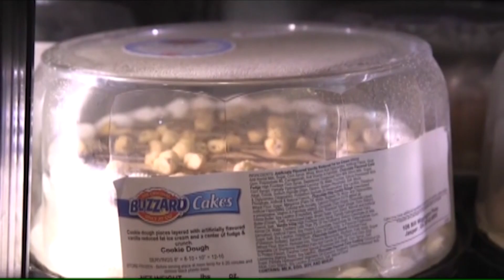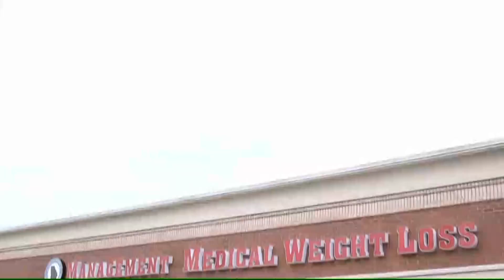The Cherie Show | Dave Garner and Cherie Martin reminisce 20 years of ETC-TV 3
-7th Anniversary Week of The Cherie Show-
Recorded: ETC-TV 3 on June 14th, 2021